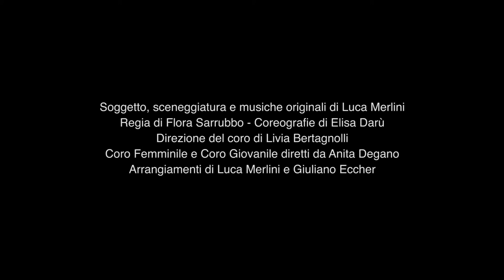REFABBRIC (Il musical) Mai più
REFABBRIC il musical del
Laboratorio di TEATROMUSICAL
Scuola di Musica Vivaldi di Bolzano

Sceneggiatura e musiche originali di Luca Merlini
Regia di Flora Sarrubbo
Coreografie di Elisa Darù
Direzione dei cori di Livia Bertagnolli e Anita Degano

16, 17, 18, 19 maggio 2018
Teatro Cristallo di Bolzano

REFABBRIC tratta l’attuale tema della disoccupazione, dando voce ed anima ad un gruppo di otto operaie: otto personalità di generazioni e culture diverse che tentano di reagire all’incertezza del futuro.
Dalla disperazione e dalla rabbia per la perdita del lavoro, della sicurezza e della propria identità, nasce piano piano l’idea di “reinvertarsi” la vita, il lavoro, il futuro, con un finale inaspettato che porta speranza e un forte desiderio di ricominciare.
Questa condizione decisamente attuale e diffusa prende il nome di Workers byout.
Refabbric è la 11ˆ produzione del Laboratorio di TEATROMUSICAL che propone elementi consueti e ben collaudati: musiche esclusivamente originali ed eseguite rigorosamente dal vivo dagli allievi del Vivaldi, assieme ad una sceneggiatura inedita e tutto l’entusiasmo dei ragazzi che partecipano al Laboratorio di TEATROMUSICAL.